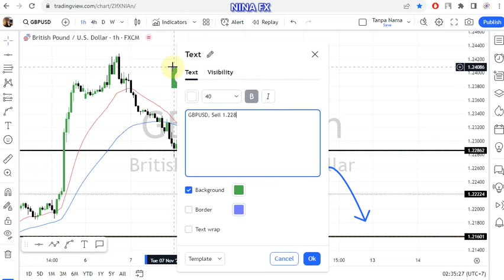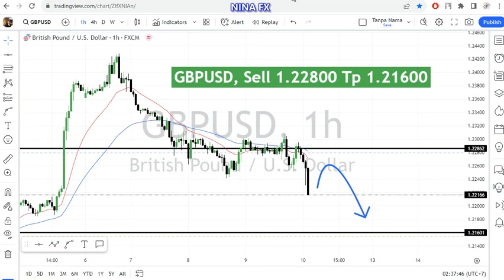GBP USD Daily Analysis for November 10, 2023 by Nina Fx